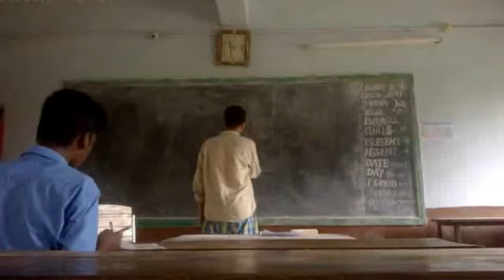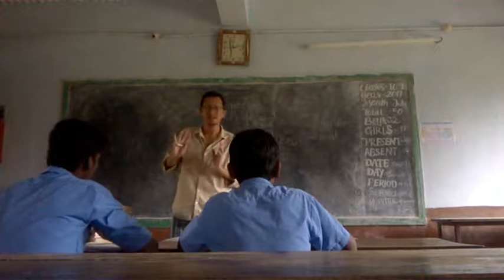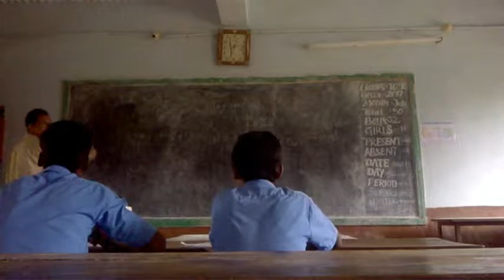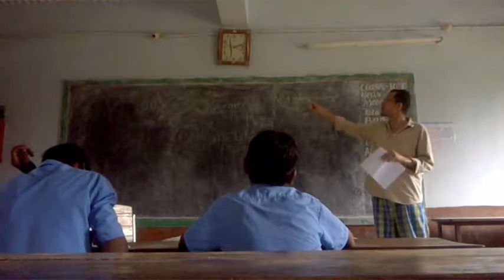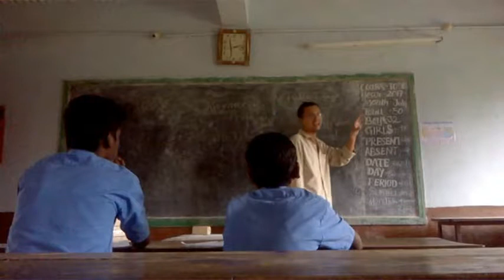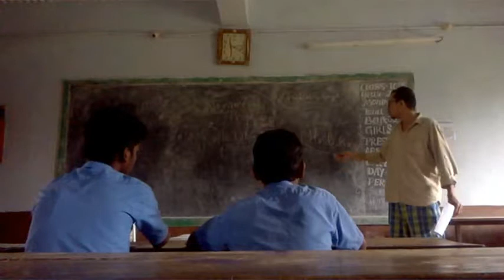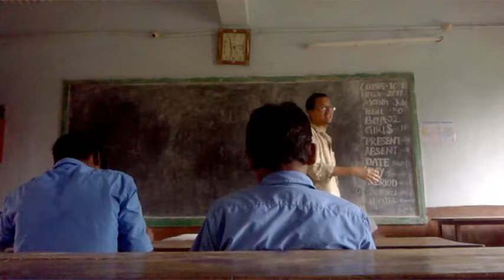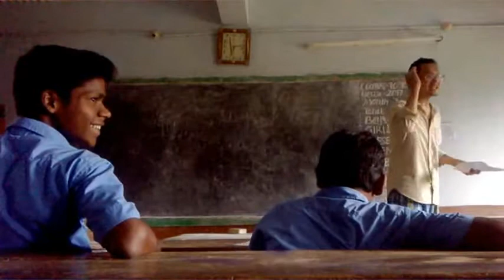B.A.S.I.C (7.3) - Information & Propaganda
Chapter 7: Question Everything
Session 3: Information & Propaganda